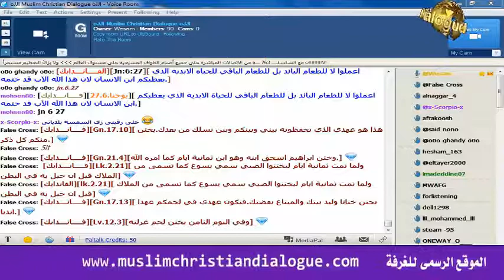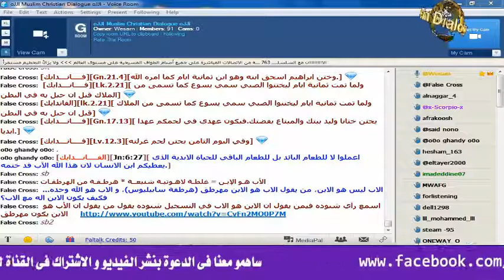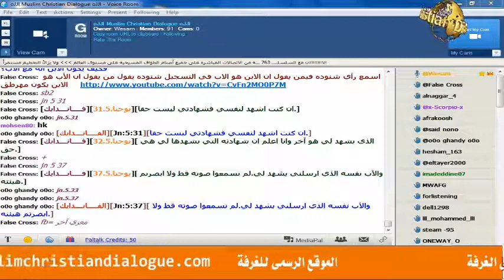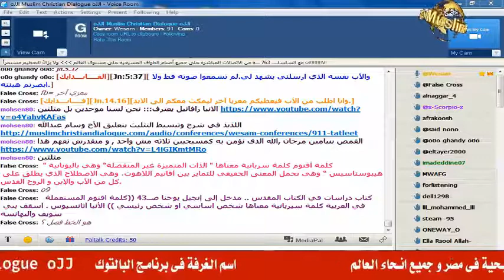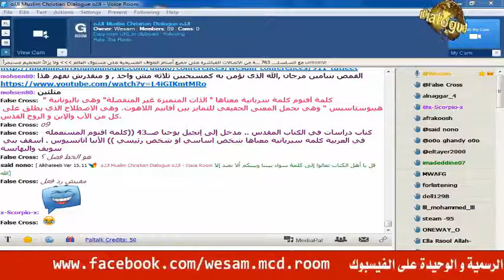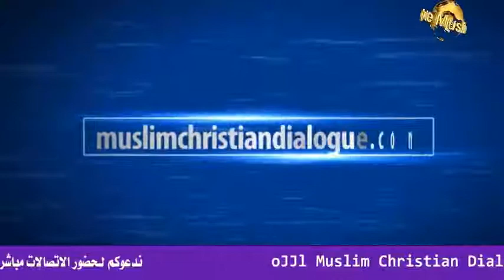اتصال الشيخ وسام على ابرام يوسف اخذ يسمع ويفكر ثم لم يجد مفر من الهروب